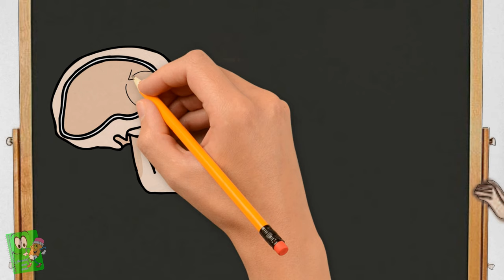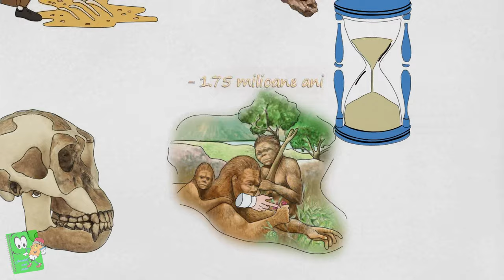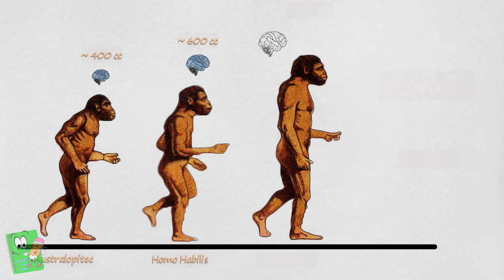IN CAUTAREA ISTORIEI (Episodul 8) - Homo Habilis si Homo Erectus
Background music from Magnetic Trailer
Track title: Mountain Path

IN CAUTAREA ISTORIEI
Episodul 8 – Homo Habilis si Homo Erectus

Incepe deja cursa in care omul se transforma, capatand din ce in ce mai mult caracteristicile din prezent. Il avem in prim plan pe Homo Habilis.
El a fost o specie controversata in momentul cand era descris pentru prima data la mijlocul anilor ‘60. Initial, multi oameni de stiinta nu au acceptat valabilitatea acesteia, crezand ca toate exemplarele ar trebui sa fie atribuite fie genului Australopitecus, fie celui Erectus. Astazi, Homo Habilis este larg acceptat ca specie.
Unii oameni de stiinta, totusi, inca mai cred ca multe dintre cele mai vechi fosile atribuite lui Homo Habilis sunt prea fragmentate si separate in timp pentru a fi expuse concluzii despre relatiile lor sau compozitia speciilor.
Termenul isi are originea in limba latina si se refera la ideea de om indemanatic sau priceput. Este numit asa datorita bogatiei de instrumente care au fost gasite impreuna cu fosilele sale.
Creierul mediu de Homo Habilis a fost considerabil mai mare decat cel de Australopitec. Forma lui este de asemenea, mult mai asemanatoare cu cea a omului din prezent.
 Proeminenta ariei Broca , esentiala pentru vorbire, este vizibila intr-un model de creier de Homo Habilis, ceea ce indica faptul ca specia ar fi putut fi capabila de vorbire rudimentara. Se crede ca individul mediu, avea aproximativ 1.5m inaltime si 45-50 kg, desi femelele ar fi putut fi mai mici...